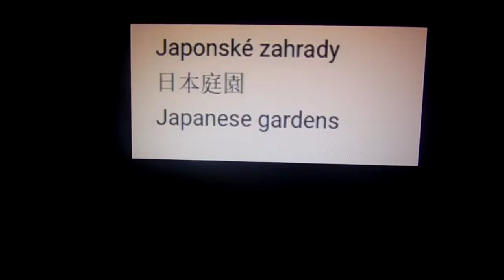Japan 2 (日本2)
Thank you for subscription for my support!
私のサポートのために、あなたの購読をありがとう！